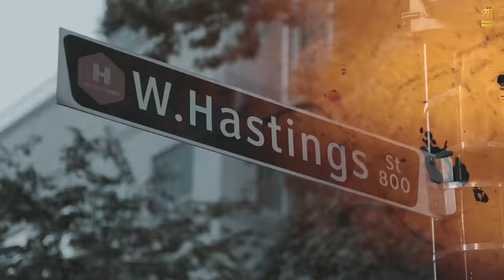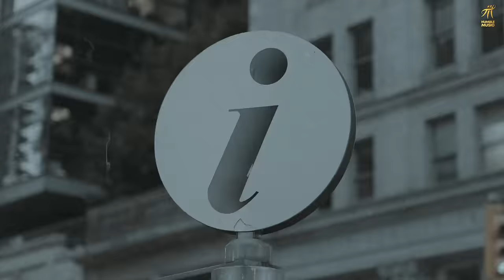By Name (Full Video) Gippy Grewal | Wazir Patar | Limited Edition | Humble Music | New Punjabi Songs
Song - By Name
Album - Limited Edition
Singer - Gippy Grewal
Lyrics - Guri Gill
Music Composer - Gippy Grewal
Music Producer - Wazir Patar
Mix Master - Dense
Model - Harkirat Deol
Director - Harry Chahal
Video - True Roots Productions
Editor / colors - Guri Bhangu
VFX - Parvez Musapuria
Visual Promotion - Clap Studioz